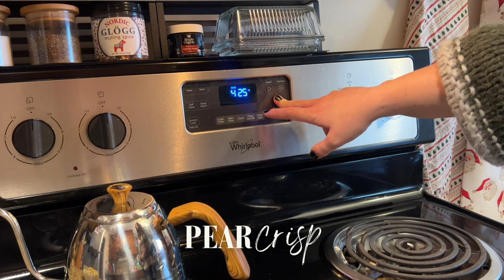twelve days of cozy | day one | a partridge in a pear tree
Welcome to the 12 Days of Cozy series! Each day will feature a different winter recipe (sweet, savoury or libation), craft or seasonal activity.
In Day One of 12 Days of Cozy I will be crafting a fizzy drink, a crispy pear and a savoury pork chop.

Pan Fried Pork Chops With Pear and Ginger Sauce by Killing Thyme //

[ R E C I P E S  C A R D S ]
✖ EMPRESS PEAR FIZZ
(this recipe originally calls for apples, but i switched it to pear and was quite pleased with the outcome)
INGREDIENTS
1.5OZ Empress 1908 Indigo Gin
0.75OZ Fresh Lemon Juice
1OZ Spiced Pear Syrup* - see notes for syrup ingredients
Soda Water, to top
Apple Slice, Cinnamon & Star Anise, for garnish
INSTRUCTIONS: Add Empress Indigo Gin, lemon juice and spiced apple syrup to a cocktail shaker and shake with ice. Strain into an ice-filled glass and top with soda water. Garnish and enjoy!
NOTES: *To make the syrup, combine 1 cup sugar, 1 cup water, 1 chopped apple, 2 cinnamon sticks, a few cloves, and 1/2 tsp ground nutmeg in a pot over medium heat. Let sugar dissolve, stirring occasionally. Simmer for 5-10 minutes. Remove from heat and let sit for another 10 minutes. Strain and let cool. Store in a glass container in the refrigerator for up to 2 weeks.

✖ PEAR CRISP
For the filling:
3 pounds ripe Bartlett pears, diced
1/4 cup sugar
1 tablespoon lemon juice
1 tablespoon cornstarch
1 teaspoon vanilla extract
1 1/2 teaspoons cinnamon
1/2 teaspoon nutmeg
1/4 tsp EACH ginger, cardamom, salt
For the topping:
1/2 cup flour
1/2 cup old fashioned rolled oats
1/3 cup brown sugar
3 tablespoons sugar
1/4 teaspoon cinnamon
1/8 tsp EACH nutmeg, salt
8 tablespoons unsalted butter melted
INSTRUCTIONS: Preheat oven to 425 degrees F. Grease an 8x8 baking pan; set aside.
TOPPING: Add all of the topping ingredients to a large bowl except the butter and stir until combined. Pour in the melted butter and stir with a spatula to combine. Cover and transfer to the refrigerator while you prep the filling.
FILLING: Whisk all the filling ingredients together in a large bowl except the pears. Add the pears and stir to combine until pears are evenly coated
ASSEMBLE: Transfer filling onto prepared baking dish. Sprinkle topping evenly over the pear mixture.
BAKE: Bake at 425 degrees F until fruit is bubbling around the edges and topping is golden brown, about 30 minutes, rotating the pan halfway through baking. Transfer baking dish to wire rack and let cool until warm, about 15 minutes. Serve warm with vanilla ice cream.